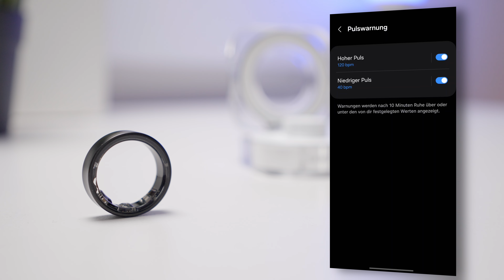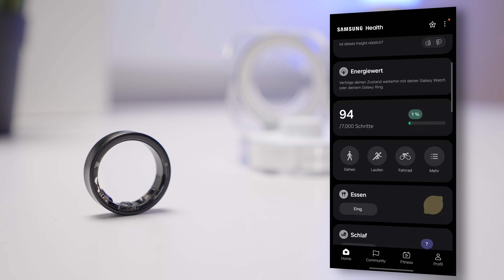Unauffälliger Fitness-Tracker mit Hammer Akkulaufzeit - Samsung Galaxy Ring